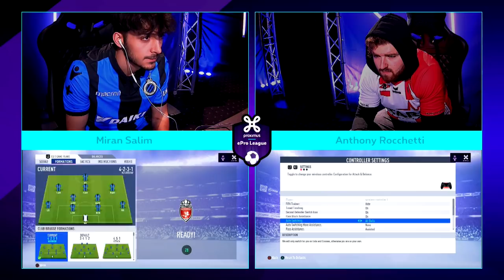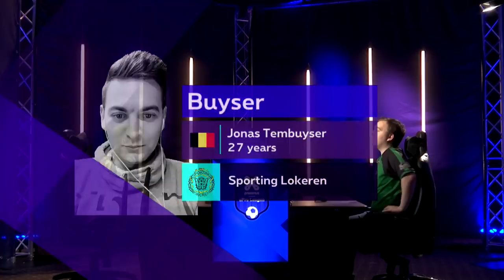FIFA 19 Proximus ePro League / 11 eMag / Matchday 15 (NL)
Heeft de allerlaatste speeldag van de Proximus ePro League nog enkele verrassingen voor ons in petto? Wie slaagt er in om de Playoffs te bereiken?

Sociale Media